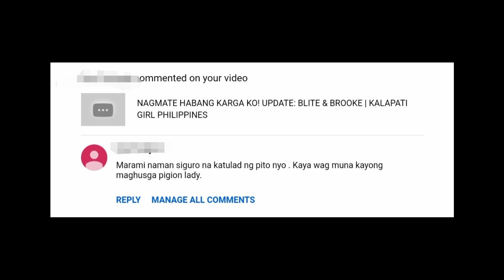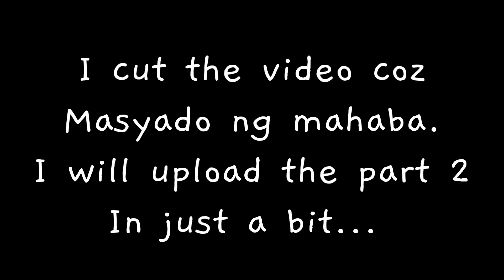MAY GUMAGAYA NG SIPOL KO! PERO BAKA NAGBIBINTANG LANG AKO: UPDATE PART 1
WATCH MY NEW FLYERS LOFT
 (THE MAKING) ⬇️⬇️⬇️